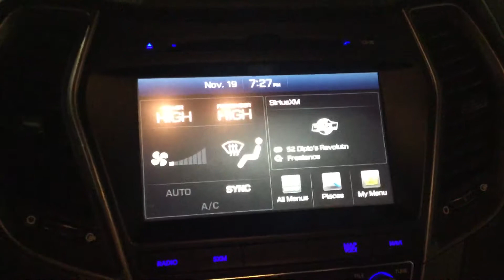2017 Hyundai Santa Fe || Edmonton Hyundai Dealer